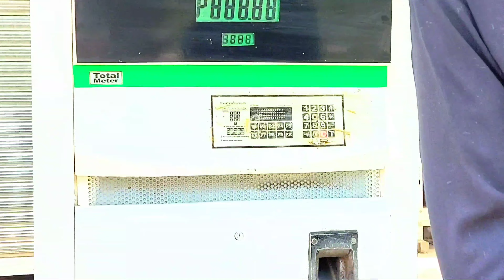faisal vlog dgk آج کی ویڈیو میں مزے ہی مزے